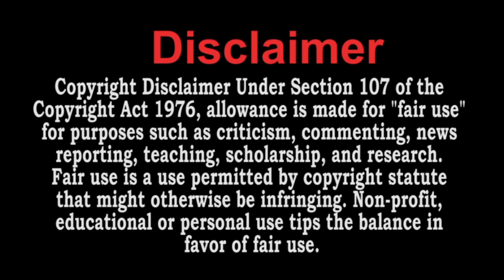Sachin Super Charged | Just Missed his 1st 200 | Retired Hurt | Sachin Tendulkar - Magical 163 vs NZ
Sachin Tendulkar was in imperious form at Christchurch, hitting five sixes and 16 fours in his innings on the way to a majestic 163, his first ODI ton in New Zealand. Not the ones Tendulkar the wonderkid used to score, but the ones the master assessor does. After Sehwag got out, Tendulkar pulled the plug out of New Zealand's confidence with a counterattack in the next few overs. The square cut off Tim Southee in the over after Sehwag's dismissal, between point and cover, who were close to each other, will stay with the bowler for a long time. Three boundaries came in the next three overs, and Tendulkar went back to accumulation mode again.
The most destructive phase of the innings came after the century, by which time the pain in his abs, where he was hit in the last game, was starting to reach unbearable proportions.The big hits kept coming after that, the 200 kept coming closer to sight with every over. Tendulkar needed just 32 deliveries to move from 100 to 163. But he was forced to retire hurt with what looked like a pulled stomach muscle after the 45th over and in the end got his 58th man of the match award!

We are respect your work and ready to accept your request. Don't issue any strike without our consent. Thanks for your patience and support.